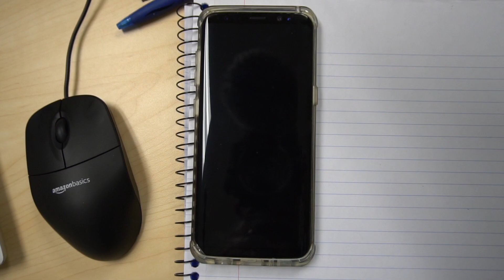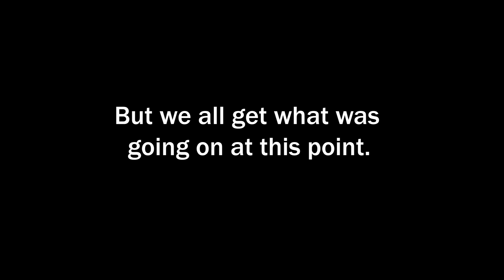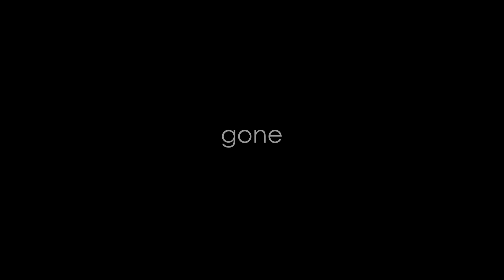Dream ON 2019 DOC campus ministry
Wassup everybody this is a video me and my ministry made and I want to share it with you guys. I am not sure when but more hair videos will be coming. We recorded an original song and put it on a video all glory be to God and enjoy the video.